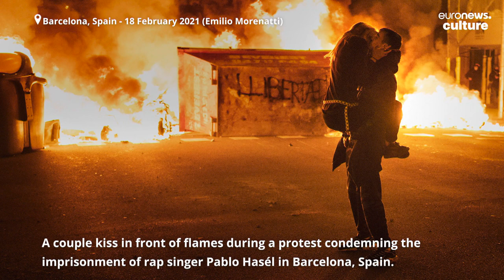The most striking photos of 2021 and the stories behind them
Here are this year's photography highlights - featuring the refugee crisis, sporting triumphs, global disasters and moments of awe-inspiring humanity.